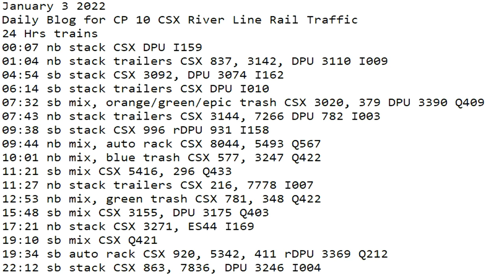January 3 2022 24 Hrs CSX Trains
24 Hrs trains
00:07 nb stack CSX DPU I159
01:04 nb stack trailers CSX 837, 3142, DPU 3110 I009
04:54 sb stack CSX 3092, DPU 3074 I162
06:14 sb stack trailers CSX DPU I010
07:32 sb mix, orange/green/epic trash CSX 3020, 379 DPU 3390 Q409
07:43 nb stack trailers CSX 3144, 7266 DPU 782 I003
09:38 sb stack CSX 996 rDPU 931 I158
09:44 nb mix, auto rack CSX 8044, 5493 Q567
10:01 nb mix, blue trash CSX 577, 3247 Q422
11:21 sb mix CSX 5416, 296 Q433
11:27 nb stack trailers CSX 216, 7778 I007
12:53 nb mix, green trash CSX 781, 348 Q422
15:48 sb mix CSX 3155, DPU 3175 Q403
17:21 nb stack CSX 3271, ES44 I169
19:10 sb mix CSX Q421
19:34 sb auto rack CSX 920, 5342, 411 rDPU 3369 Q212
22:12 sb stack CSX 863, 7836, DPU 3246 I004